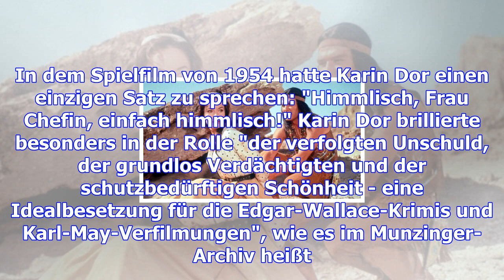Karin dor ist tot: sie war das erste deutsche bond-girl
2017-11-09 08:46:00.0 Karin Dor, das erste und bisher einzige deutsche Bond-Girl, ist in einem Münch...